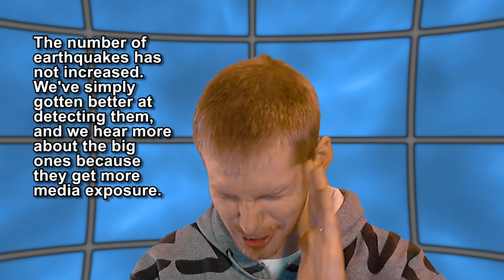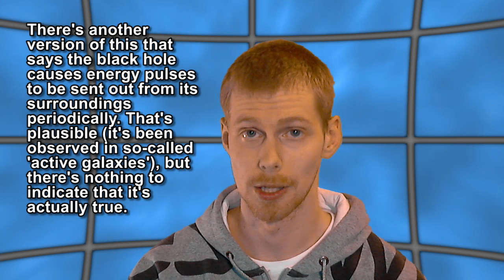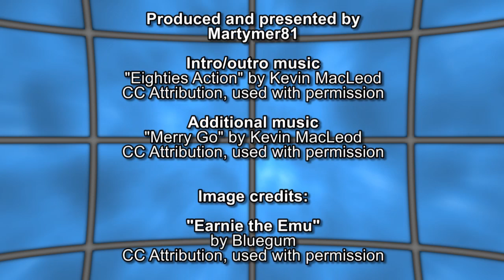2012 Apocalypse, Part 2 (Dissecting Pseudoscience)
Continuing the dissection of the 2012 doomsday idiocy.

Both are used with permission.

Image used:
"Earnie the Emu" by bluegum
CC: Attribution (license info included at the URL above)

Space footage captured from Celestia.

Background and intro animation made by me.